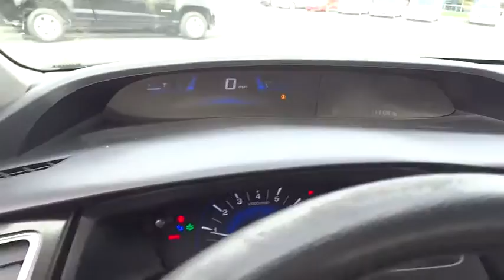2013 HONDA CIVIC SDN Redding, Eureka, Red Bluff, Chico, Sacramento, CA DE247906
2013 HONDA CIVIC SDN

LX trim. FUEL EFFICIENT 39 MPG Hwy/28 MPG City! Bluetooth, CD Player, iPod/MP3 Input, Head Airbag, Back-Up Camera. SEE MORE!br /br /KEY FEATURES INCLUDEbr /Back-Up Camera, iPod/MP3 Input, Bluetooth, CD Player MP3 Player, Keyless Entry, Remote Trunk Release, Child Safety Locks, Steering Wheel Controls. br /br /EXPERTS RAVEbr /Edmunds.com explains Just one year after the model's poorly received redesign, the 2013 Honda Civic benefits from a significant refresh that should help restore its luster in the competitive compact-car category.. Great Gas Mileage: 39 MPG Hwy. AutoCheck One Owner br /br /BUY FROM AN AWARD WINNING DEALERbr /Are you browsing other Mt. Shasta or Red Bluff Chevrolet dealerships? Don't buy until you visit Lithia Chevrolet of Redding. Our inventory includes the popular Chevy Cruze, the versatile Chevy Suburban and the powerful Chevy Silverado pickup truck. Browse our entire inventory of cars, trucks and SUVs. Fuel economy calculations based on original manufacturer data for trim engine configuration. Please confirm the accuracy of the included equipment by calling us prior to purchase. br /